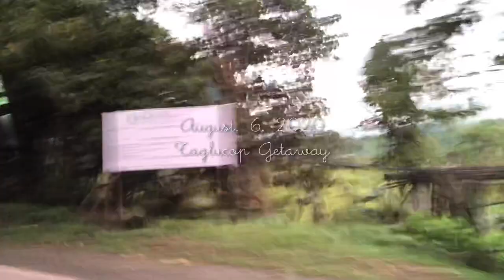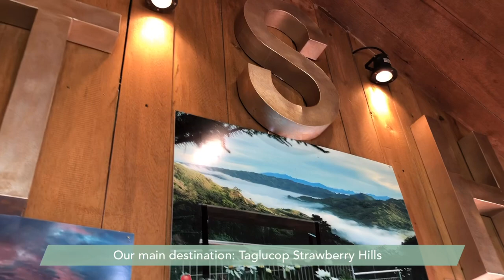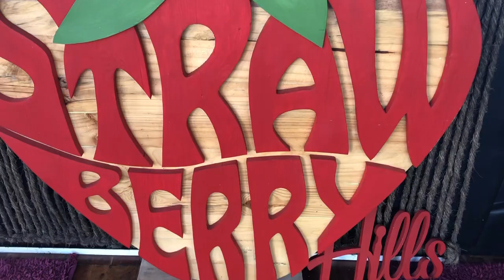Family Adventure Vlog - Strawberry Hills Glamping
A pleasant Sunday everyone!
Finally after a couple of weeks of delay, i’ve finished Vlog #6 which features our family getaway at Taglucop Strawberry Hills.

Davao truly has a lot of beautiful places to see and me and my family continue to explore more of nearby spots to support local tourism. 🙂
Check out Taglucop Strawberry Hills for more details and reservations. They only accept overnight stays so its best to book ahead! 🙂

I hope you enjoy this simple yet relaxing ASMR vlog. (Make sure your speakers are on hehe)

May find peace within yourself this Sunday and always enjoy the little things in life. 🤍

With love,
Kaity Days

FB Page Kaity Days

Always With Me by Kenji Kanemasu (The Music of Studio Ghibli Album)